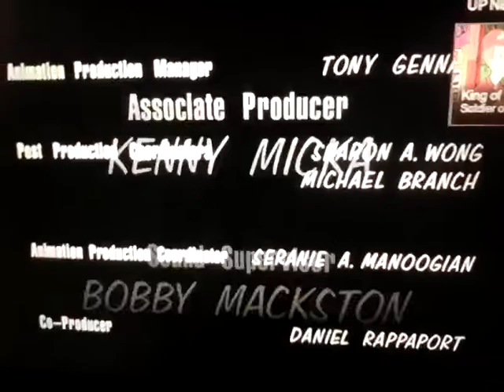Deedle Dee productions/judgemental films/3 arts entertainment/TCFTV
This video was uploaded from a tablet